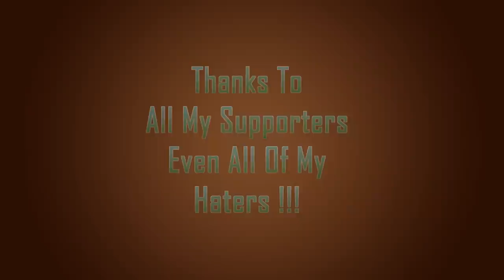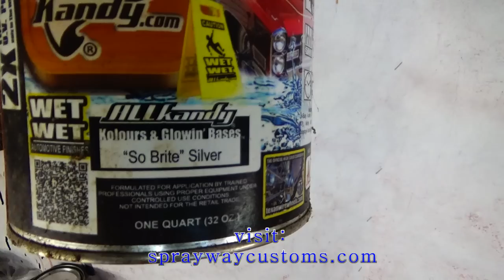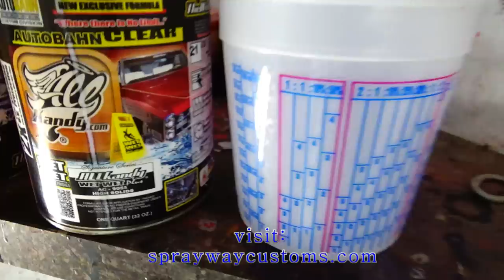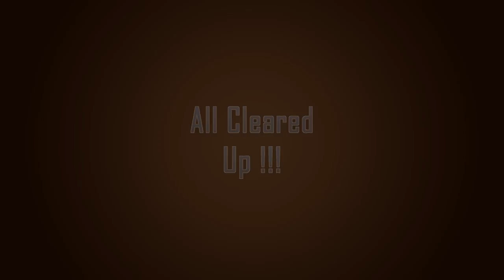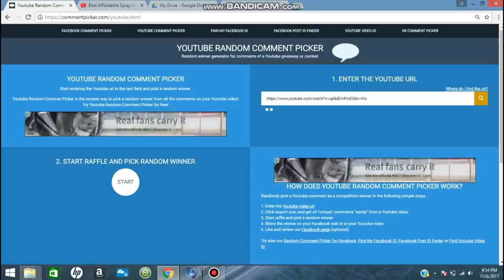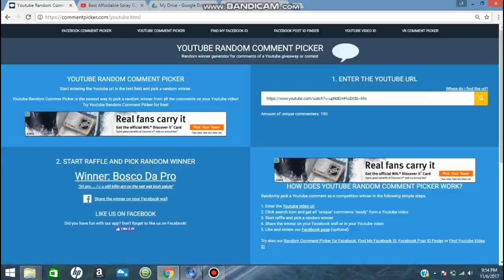How To Custom Paint A Helmet SAMURAI PAINT Marble Effect Bowling Ball Candy Paint ALLKANDY WET WET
Watch My Latest Video Here: "Spraying The Cheapest Paint & Clear On This Dodge Charger Wheels & Brake Calipers On Car - HOW TO"

How to paint your helmet : Step by step process of painting a motorcycle helmet. I'll be doing a special technique called the marble effect also known as bowling ball with different colors of candy paint sprayed over the marble effect... made popular using rattle cans with SAMURAI PAINT in the Philippines. I'll take you through the complete process from sanding, priming, guide coating, wet sanding, base coat, marble effect, kandy coats to spraying the WET WET PLUS. Spray gun giveaway for the DeVillbiss Startingline or DeVillbiss SRI PRO announced at the end of the video. SprayWayCustoms

You Can Use The Same Process On :
How To Paint A Bicycle Helmet
How To Paint A Welding Helmet
How To Paint A Football Helmet
How To Paint A Racing Helmet
How To Paint A Batting Helmet
How To Paint A Cricket Helmet
How To Paint A Tactical Helmet
How To Paint A Car
How To Paint A Motorcycle
How To Paint a Truck